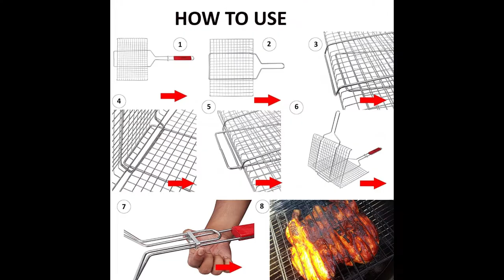# Portable Barbecue BBQ Grill Net Basket Roast Grilling Tray Aone Shopping Deals 👌👌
Aone Shopping Deals,Get Your Style, Find your Style 👌👌
Portable Barbecue BBQ Grill Net Basket Roast Grilling Tray Chromium Plated || Grill Net Basket for Fish, Vegetables, Steak, Shrimp, Chops, and Other Food

Link to Buy

Lightweight and portable – Take it weekend and holiday enjoy the delicious BBQ food with your friends and family.
Easy to use: hinged on the top and has a lockable base. Convenient for use during grilling and keeping food safe while grilling. It can be used with multiple gas grills, charcoal grills, smoker grills, porcelain grills, infrared grills, and so on.
Flipping and Quick Release of Foods Without Sticking.
Portable BBQ Barbeque Grilling Grill Net: For Kebabs, Fish, Seafood, Burgers, Steaks, Vegetable, Meat, Shrimp, and other delicate foods
Easy to use and carry with you for all the outdoor/indoor barbecue.
Available in 2 Sizes:  Big & Small

Link to Buy